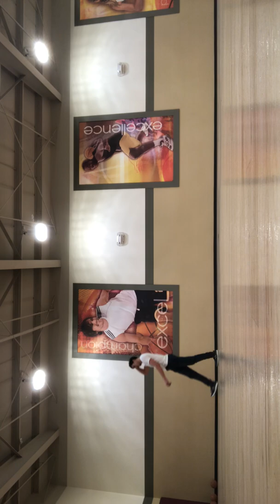Jeremy Lin and Carlos dominating